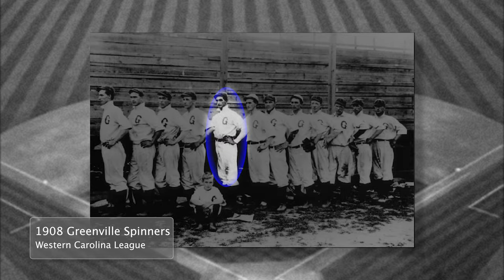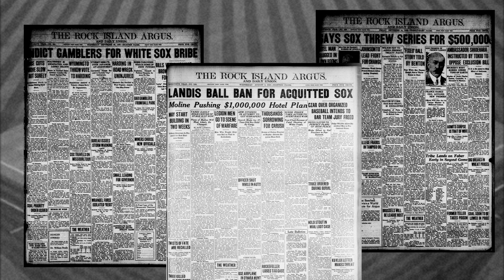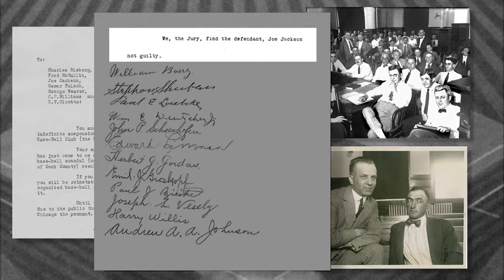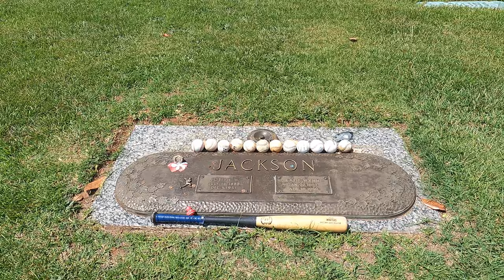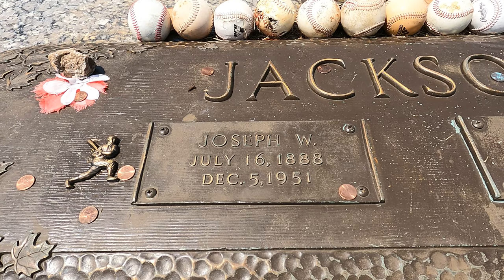Shoeless Joe Jackson - History and Grave Visit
If you are a baseball fan, you most likely heard about the 1919 Black Sox scandal.  Eight players from the Chicago White Sox were banned from baseball for life for throwing the World Series.  The most famous of these players was "Shoeless" Joe Jackson.

Although all 8 players were acquitted, Baseball Commissioner Kenesaw Mountain Landis banned all of them outright.

This video covers Joe Jackson's life before, during, and after the Black Sox scandal.  I also visit his grave, which is located in Greenville, South Carolina.

Did Joe Jackson know about the fix?  Was he involved?  You decide.  Leave your opinions in the comments.

00:00 Introduction
00:17 History of Shoeless Joe
04:02 Grave Visit